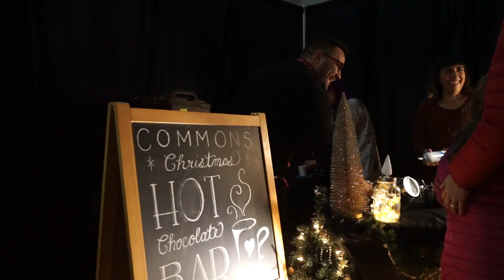Christmas Eve 2018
We're getting pretty excited for Christmas Eve :)